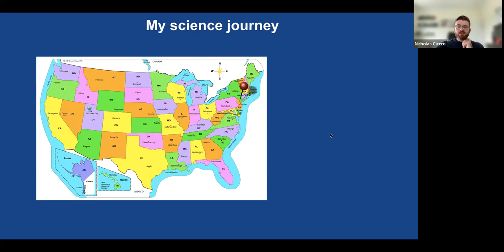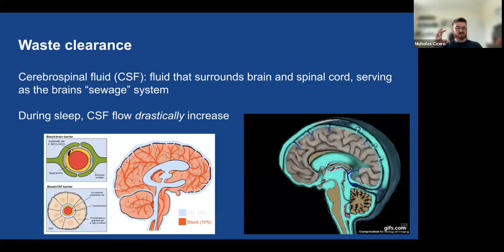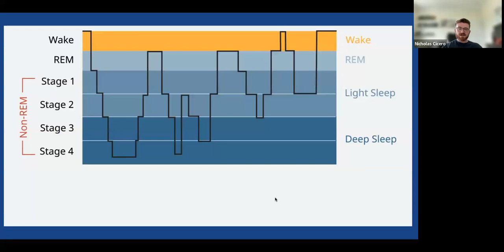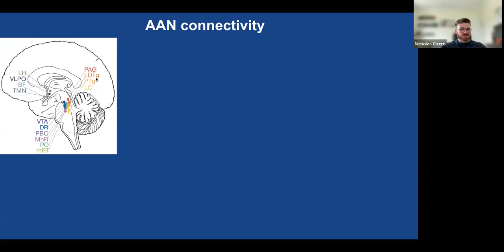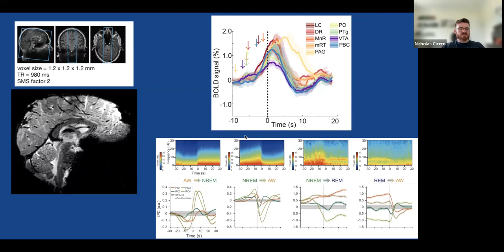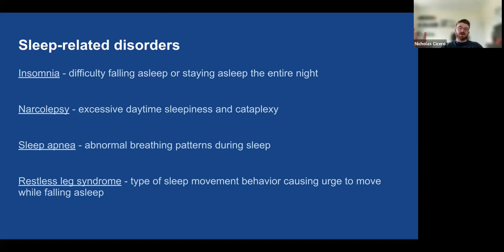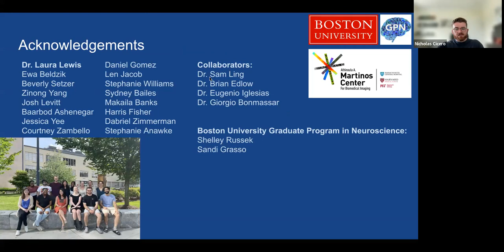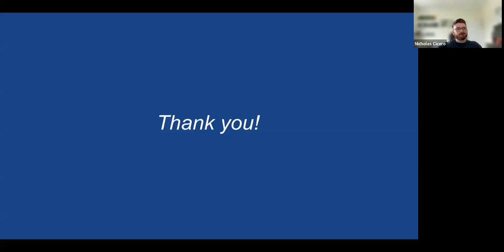Intro to Sleep (Nicholas Cicero)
This session was organized as part of the 2023 Neurathon Workshop Series hosted by Simply Neuroscience.

Description: Interested in learning about why and how humans sleep? Join Nicholas for an exploration into the current research in sleep neuroscience. Nicholas will be covering everything from why sleep is necessary for the health of humans and other animals, how the brain controls sleep, what goes wrong when people have sleep disorders, and many other sleep-related research topics! The presentation will cover a broad range of neuroscience and biological research, with a specific focus on human neuroimaging. Nicholas will also talk a little about his own PhD dissertation work in which he uses different human neuroimaging techniques, such as functional MRI and EEG, to study the brain circuits that control sleep.

Speaker Bio: Nicholas Cicero is a neuroscience doctoral student in the Graduate Program for Neuroscience at Boston University and a visiting student at Massachusetts Institute of Technology. His research focuses on identifying brainstem and subcortical control of arousal states, specifically during sleep. His work additionally has a huge focus on technological advancement, specifically developing novel functional and structural MRI techniques for getting higher spatial and temporal-resolution data in these small brain regions. Nicholas' supervisor is Dr. Laura Lewis. Outside of neuroscience, Nicholas regularly plays and watches sports such as soccer and baseball, loves hiking and traveling, listening to indie rock music, as well as reading crime fiction books. Find Nicholas on Twitter (@NicholasGCicero).